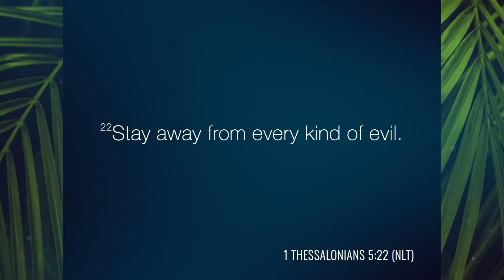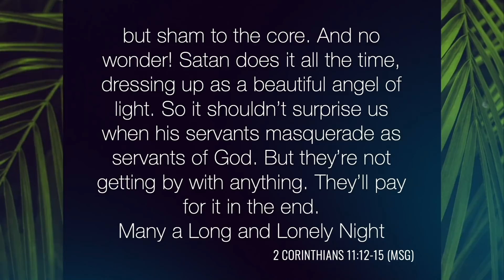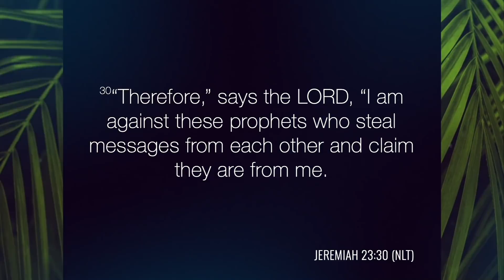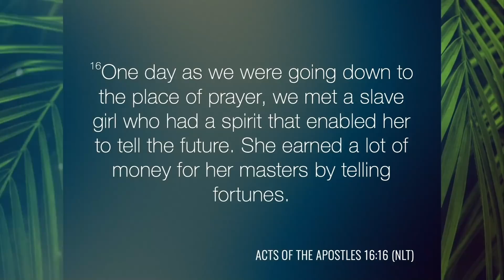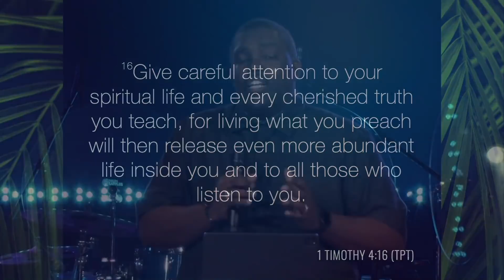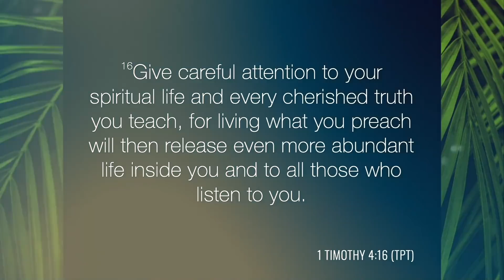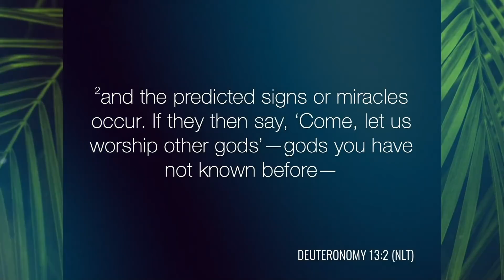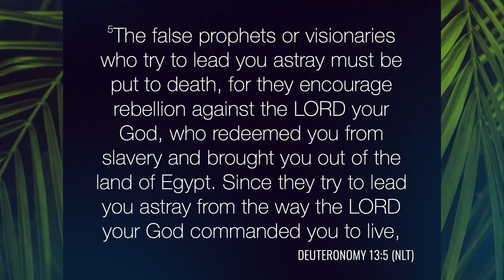The Prophetic Rules of Engagement | Pastor William McDowell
Located in Orlando, FL under the leadership of Pastor William McDowell, Deeper Fellowship Church exists to cultivate a deeper fellowship with God and one another.

If any of this is a blessing to you, we encourage you to GIVE
You can give through Deeper App, Church Center App both : Available on App Store, Google Play, Android, Windows

If you’ve made the decision today to give your life to Jesus we want to celebrate with you and welcome you to the family! Comment

Any Prayer requests? Our prayer team is always interceding on your behalf.

If you would like to connect with us at Deeper Fellowship Church and stay in touch with what’s happening in the community we invite you to fill out our connect card and become a part of the global family!

We Pray together every weekday, twice a day at 7am and 9pm.

Amazon Appstore